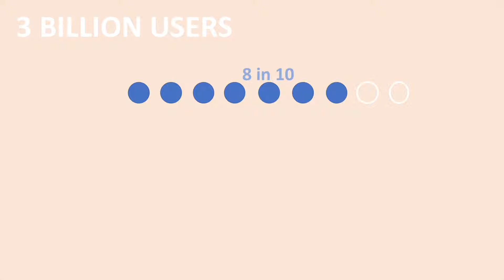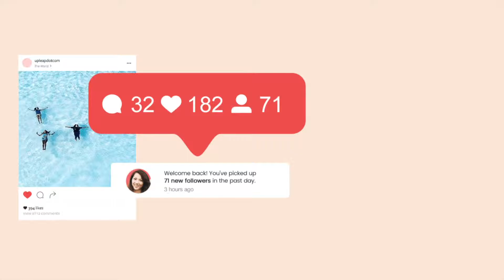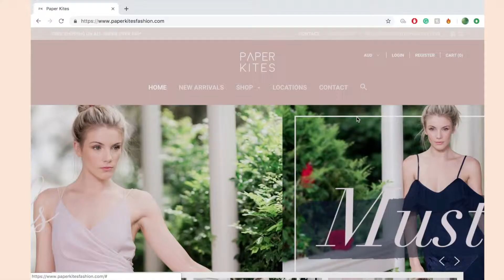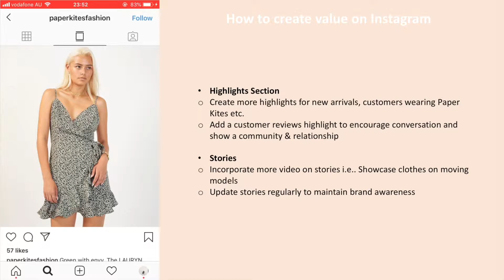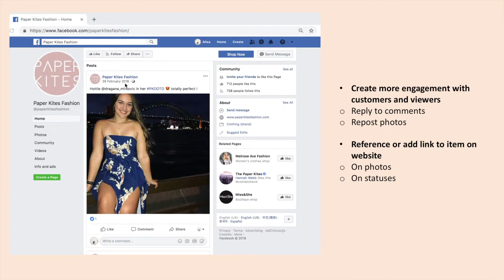Digital Marketing Instructional Video -Paper Kites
mktg1415
Alisa Taunton s3662977
Ravin Surtani s3597972